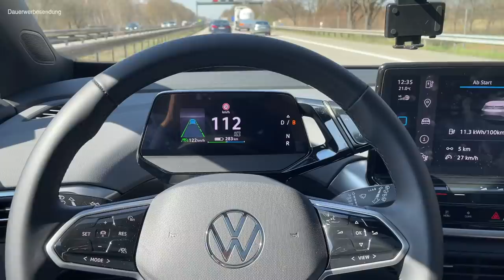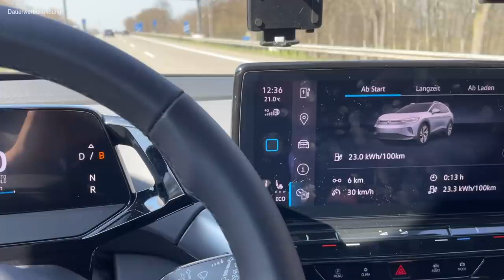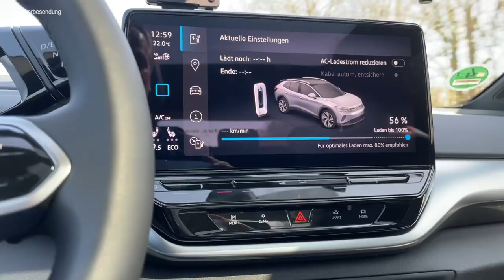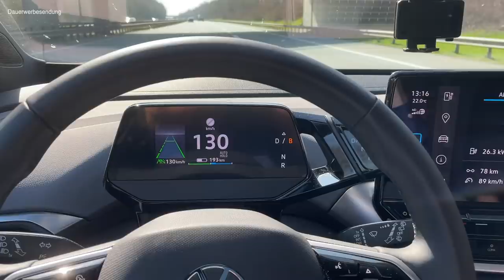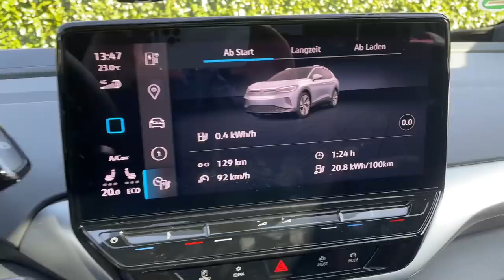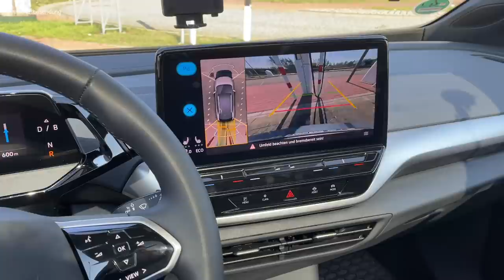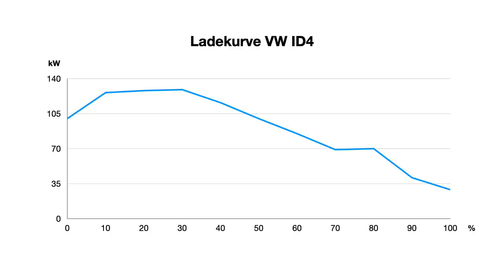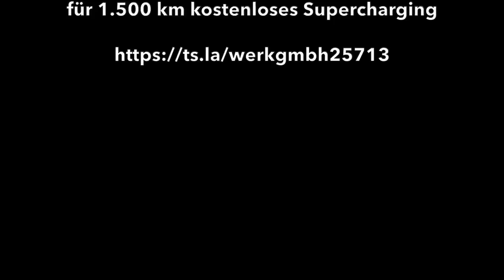Wie gut ist der VW ID4? Das Elektro-Kompakt-SUV bei 130 kmh auf der Autobahn, inkl. Ladekurve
Wie weit kommt der VW ID4 auf der Autobahn bei Tempo 130 und optimalen Wetterverhältnissen? Wie gut ist seine Ladekurve? Ich teste die reale Reichweite und den Verbrauch auf meiner üblichen Autobahn Reichweitenstrecke und nehme am Ende noch eine Ladekurve am Schnelllader auf. Leider hatte ich wieder gutes Wetter - ich entschuldige mich dafür :-)

Mit der rund 82 kwh großen Batterie soll der VW ID4 laut WLTP Zyklus bis zu 510 km weit kommen. Wann ist das realistisch? Ich teste den realen Verbrauch und die tatsächliche Reichweite bei zügiger Fahrt auf der Autobahn.  Wie wird sich der VW ID4 schlagen? Die Antwort ist in diesem Video.

Kapitel:
00:00 Intro
01:38 Auto-Vorstellung
03:29 Auto-Impressionen
05:12 Testbeginn
13:32 Halbzeit in Bremerhaven
17:47 Verbrauch-Zwischenfazit
19:05 Ladekurve
20:22 Fazit

Wäre das nicht was für Euch?
Wenn Ihr über meinen Move Electric Empfehlungslink ein neues Tesla Model 3, Model S oder Model X bestellt, bekommt Ihr von Tesla für 1.500 Kilometer kostenloses Laden an Teslas Superchargern geschenkt!